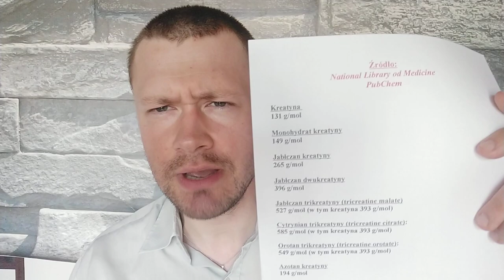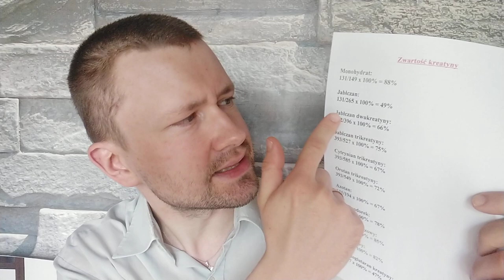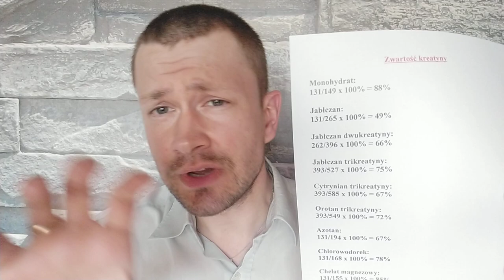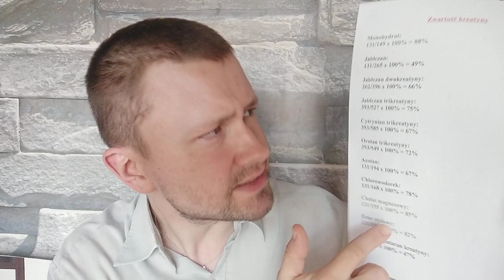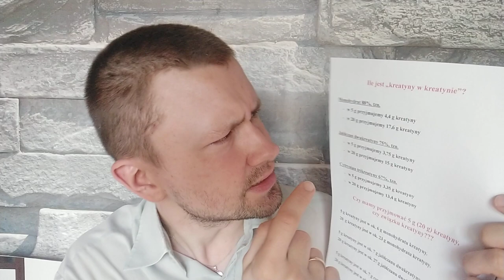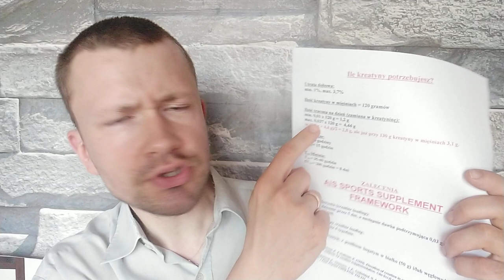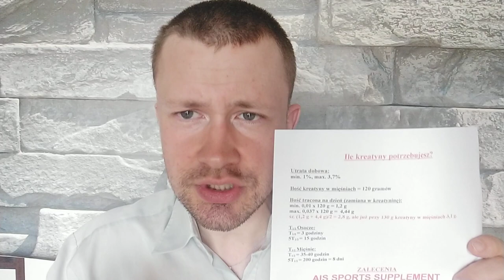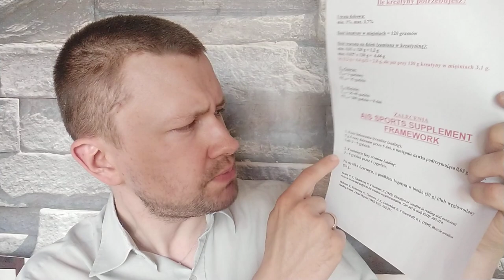💪🔍Różne formy suplementów kreatyny "pod mikroskopem": fakty, o których na pewno nie wiecie!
Ile kreatyny jest w "kreatynie"? ok. 50-90%, ale nigdy nie 100%!
Dlaczego, aby dostarczyć 20 g kreatyny, trzeba czasami przyjąć jej aż 30 g?
Ile kreatyny potrzebujemy w stałej suplementacji: 3 g czy 5 g?
Która forma kreatyny jest najlepsza?
Która forma kreatyny jest najlepiej wchłanialna i biodostępna?
Ile kreatyny tracimy?
O czym nie informują nas sprzedawcy suplementów z kreatyną?

ERRATA:
5:27 Jest "jabłczan dwukreatyny", a powinno być "jabłczan trikreatyny".
Wartości liczbowe w filmie są zaokrąglone (przybliżone).

📚Moja książka:
"Pod mikroskopem. Największe absurdy pseudomedyczne".

Piśmiennictwo:
1. Kreider, R.B.; Jäger, R.; Purpura, M. Bioavailability, Efficacy, Safety, and Regulatory Status of Creatine and Related Compounds: A Critical Review. Nutrients 2022, 14, 1035.
2. Paddon-Jones, D.; Borsheim, E.; Wolfe, R.R. Potential ergogenic effects of arginine and creatine supplementation. J. Nutr. 2004, 134, 2888S–2894S, discussion 2895S.
3. Kreider, R.B.; Stout, J.R. Creatine in Health and Disease. Nutrients 2021, 13, 447.
4. Harris, R.C.; Soderlund, K.; Hultman, E. Elevation of creatine in resting and exercised muscle of normal subjects by creatine supplementation. Clin. Sci. 1992, 83, 367–374.
6. Suplements. Auustralian Institute of Sport. Internet (dostęp: 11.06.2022).
7. Antonio, J., Candow, D.G., Forbes, S.C. et al. Common questions and misconceptions about creatine supplementation: what does the scientific evidence really show?. J Int Soc Sports Nutr 18, 13 (2021).
8. Candow, D. G., Forbes, S. C., Chilibeck, P. D., Cornish, S. M., Antonio, J., & Kreider, R. B. (2019). Effectiveness of Creatine Supplementation on Aging Muscle and Bone: Focus on Falls Prevention and Inflammation. Journal of clinical medicine, 8(4), 488.
9. Brosnan ME, Brosnan JT. The role of dietary creatine. Amino Acids. 2016 Aug;48(8):1785-91. doi: 10.1007/s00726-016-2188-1. Epub 2016 Feb 13. PMID: 26874700.
10. Kreider RB, Kalman DS, Antonio J, Ziegenfuss TN, Wildman R, Collins R, Candow DG, Kleiner SM, Almada AL, Lopez HL. International Society of Sports Nutrition position stand: safety and efficacy of creatine supplementation in exercise, sport, and medicine. J Int Soc Sports Nutr. 2017 Jun 13;14:18. doi: 10.1186/s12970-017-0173-z. PMID: 28615996; PMCID: PMC5469049.
12. PubChem. National Library of Medicine (dostęp: 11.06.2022).